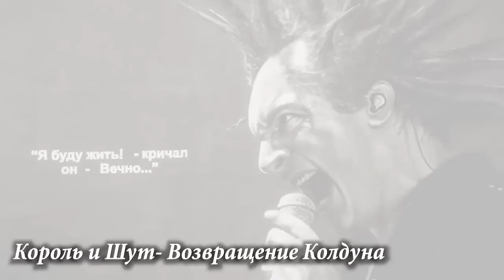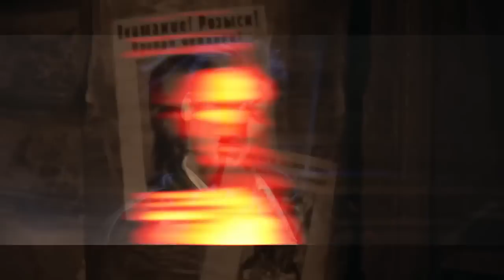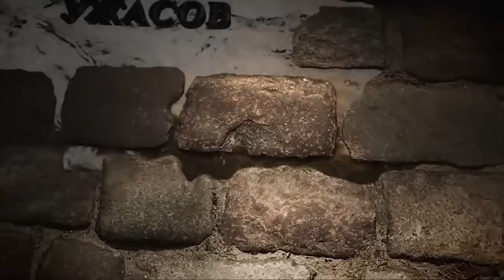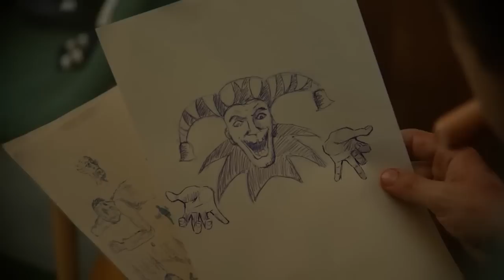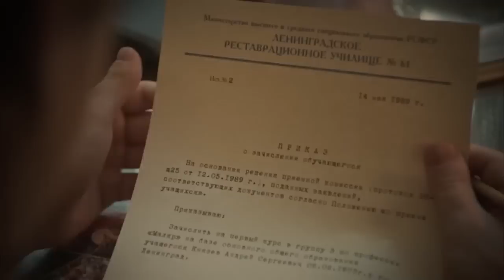КОРОЛЬ и ШУТ - Разбор Сериала [ Затронут ли в сериале оперу Тодд? Феномен Киша, История Группы ]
ТАЙМ - КОДЫ
0:00 Интро и Вступление
02:54 История группы Король и Шут
07:36 Феномен Короля и Шута
16:25 Документальный Разбор Сериала
42:57 Итог и Послесловие

Друзья в этом видео мы поговорим о сериале который был посвящен истории легендарной рок группы Король и Шут, важно отметить что Разбор будет в стиле документального кино, то есть в ролике будут проводиться параллели сериала и и как оно было на самом деле, по мимо разбора я вам так - же расскажу Историю Короля и Шута, и как именно музыкальный коллектив Киш стал своего рода феноменом и почему этот момент так важен для сериала, в общем приятного просмотра будет очень интересно.